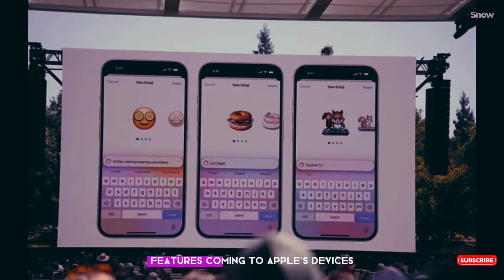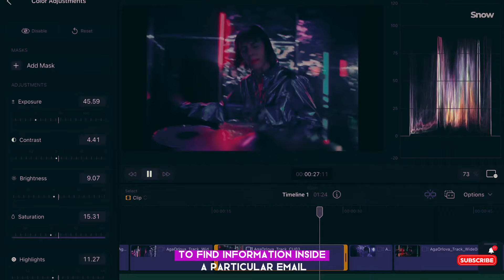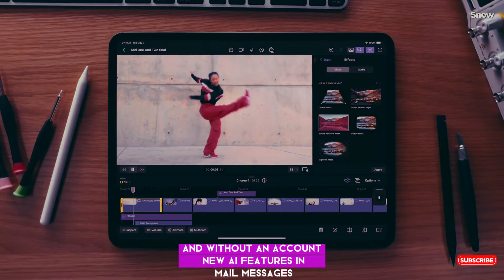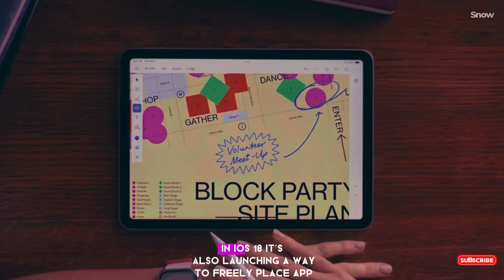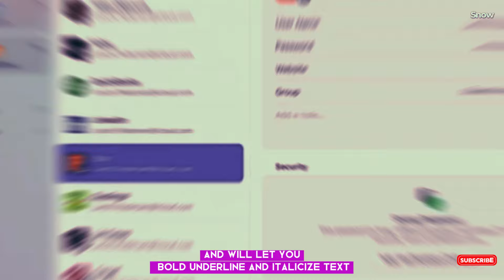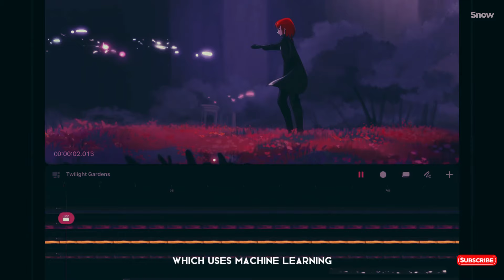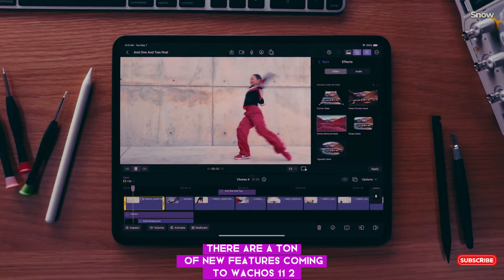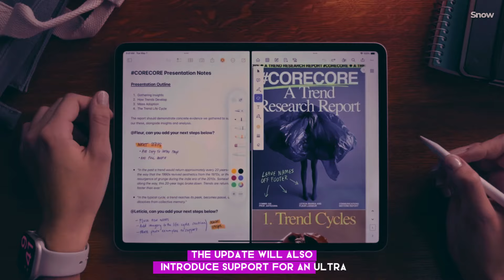Apple’s WWDC 2024 - 13 Biggest Announcements in 8 Minutes!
Apple WWDC 2024: Everything Revealed. At WWDC 2024, Apple reveals software updates to Vision Pro, iPhone, iPad, Mac and Apple Watch. The company also introduced its AI, dubbed Apple Intelligence.